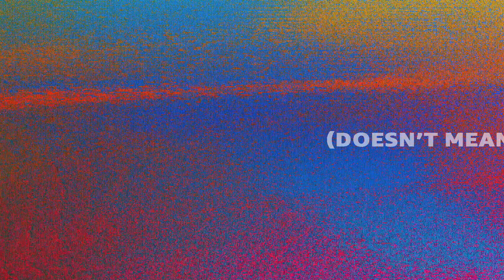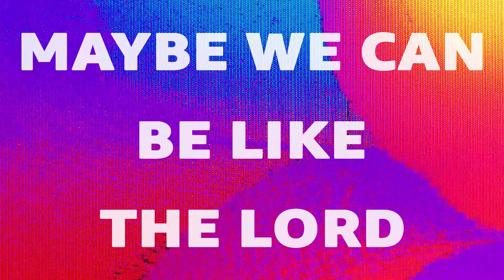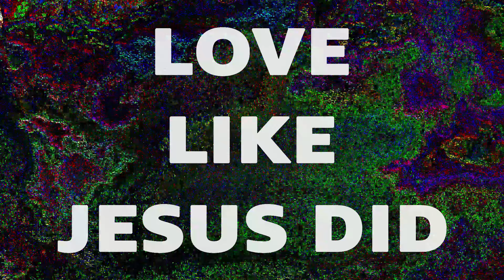David Dunn - The Greatest (Lyric Video)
"The Greatest' is out everywhere now!

We forgot about the context
It’s like we walkin’ round with bad breath
And everybody knows it
But me

And we busy with our neighbors
Or popping off to strangers
We tell em’ see ya later
Next

We disagree
But it doesn’t mean
doesn’t mean
We can’t love each other

Let’s go
Back to the basics
Where love is invasive
Yea
It’s the greatest

Yea
It’s the greatest

Stop building defenses
Start mending these fences
Love like Jesus
Did
That’s the greatest

So what about the real ones
Who In and out of season
They Love without a reason
Why

Maybe nothing makes sense no more
Maybe we can open up locked doors
Maybe we can be like the Lord

Listen Up
Slow Down
Take a pause
Put your guard down
And love each other

Let’s go
Yea
It’s the greatest

Yea
It’s the greatest